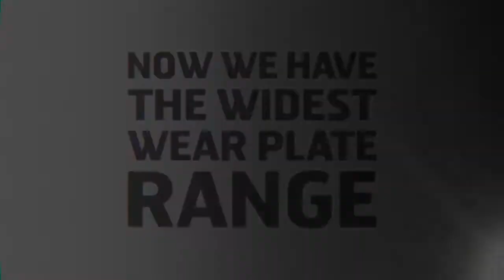Hardox Extreme Performance from X-small to X-large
Hardox is a high-strength wear-plate steel produced exclusively by SSAB. Extreme challenges need extreme performance!